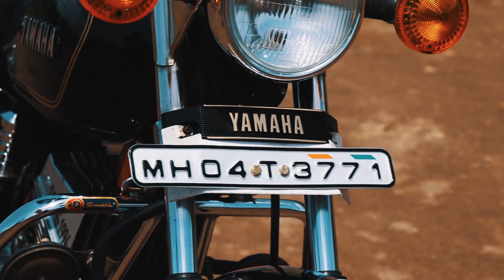MY RX 100 COMPLETES 27 YEARS 🔥 My Favourite Bike !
The Yamaha RX100 was the go-to bike for two-wheeler enthusiasts back in the 80’s and early-90s. Back then, the Yamaha RX100 not only set a benchmark for two-stroke motorcycles but also single-handedly changed people’s perspective towards motorcycling.

The Yamaha RX100 was launched in November 1985 and the company kept manufacturing it until March 1996. The government’s decision to pull the plug on all two-stroke motorcycles ended of the Yamaha RX100's reign in India. But the success story carries on even today

The RX100 was the result of Yamaha going back to the drawing room after the RD350 failed to light up the market. But even Yamaha couldn’t have anticipated the outcome of their radical approach, making the Yamaha RX100 the legend it is today. The best example of this is that enthusiasts are still willing to handover hefty amounts of money in order to own a well-maintained example of the RX100.

The Yamaha RX100 was powered by an air-cooled, 98cc, single-cylinder, two-stroke motor that produced 11PS @ 7500rpm. Power was sent to the rear wheel via a 4-speed gearbox. The company also claimed a 0-60kmph time of 7.5 seconds. Furthermore, the Yamaha RX100 was not only reliable but affordable as well, making it accessible to many. The performance and reliability factor made it a winner in the eyes of enthusiasts. In fact, the Yamaha RX100 became one of India’s best-selling two-stroke machines, until it was replaced with the RX-G.

The part that makes us spring with joy are the rumours of Yamaha reviving the RX100, but with a four-stroke engine instead. However, our excitement levels have dimmed down as there has been no official confirmation from Yamaha as of yet. So, till we get a solid confirmation on its comeback, we can only wait and anticipate that the RX100 will once again revolutionise the Indian two-wheeler commuter segment. TVS Victor now competes with Yamaha RX